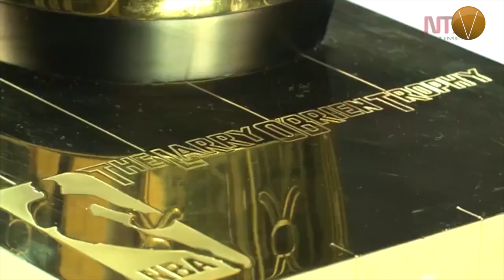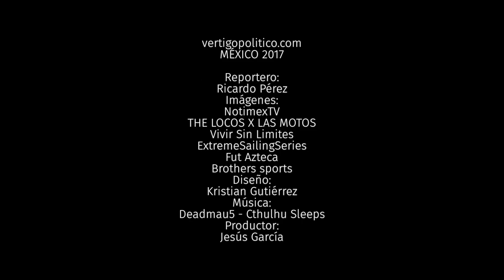Agenda deportiva 011217